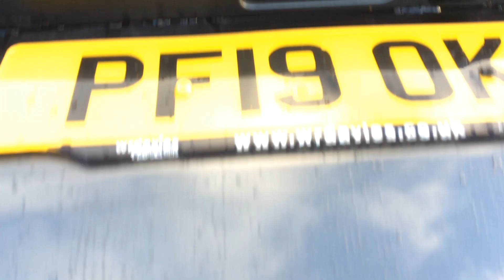23 January 2023